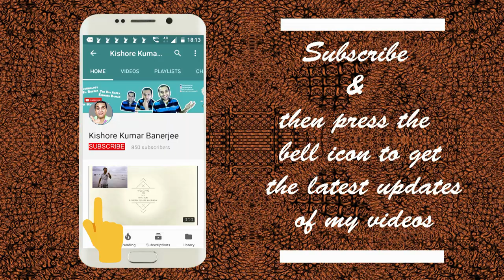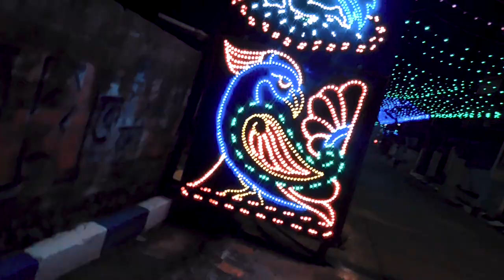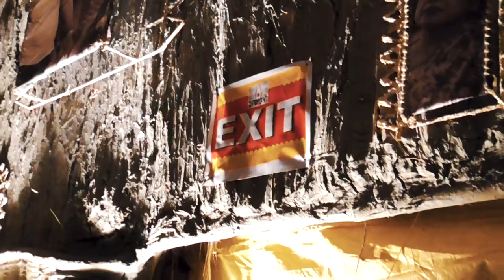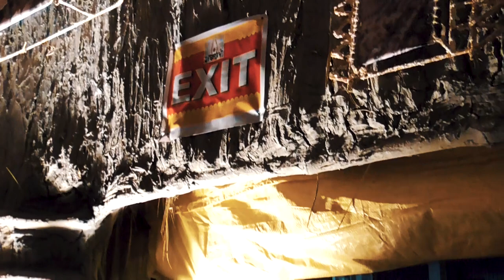Subhas Pally Garia Durga Puja 2019 | Subhas Pally Kamdahari Garia Durga Puja 2019 Kolkata Durga Puja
Subhas Pally Garia Durga Puja 2019 Subhas Pally Kamdahari Garia Durga Puja 2019 Kolkata Durga Puja 2019:

Gostatala New Scheme Road, Subhas Pally, Kamdahari is a Locality in Kolkata City in West Bengal State, India. It is belongs to Presidency Division . Gostatala New Scheme Road, Subhas Pally, Kamdahari Pin code is 700084 and postal head office is Kamda Hari .  Subhas Pally also organizes Durga Puja every year "Subash Pally Garia Durga Puja". Here is a video on Subash Pally Garia Durga Puja 2018.

Garia Mitali Sangha is a club situated in South Kolkata Garia. Throughout the year, they organize various big cultural programs and make them a grand success. Pancha Durga Puja is organized in Garia Mitali Sangha Playground.

SubashPallyDurgaPuja2019, SubashPallyGaria2019, SubashPally, Subash Pally Garia Durga Puja, Subash Pally Garia Durga Puja 2019, Subash Pally Kamdahari Garia 2019, Subash Pally Kamdahari Garia Durga Puja 2019, Subash Pally Garia 2019